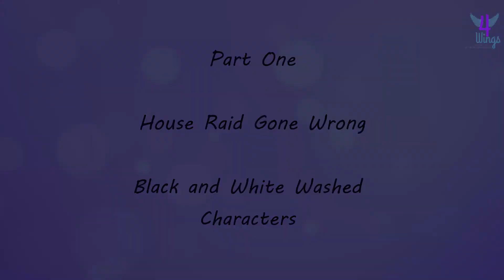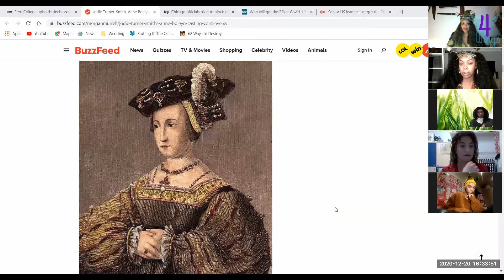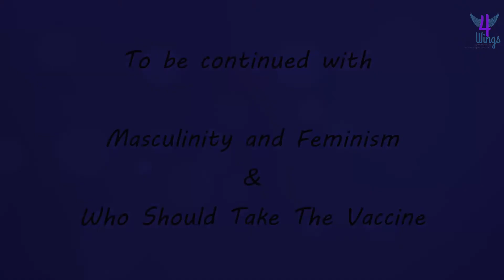House raid gone wrong and our opinions on race-washing historical figures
Welcome to Sunday Sentiments, our new project where a panel will meet on Sundays twice a month to discuss current news and hot topics.

Topics:
-Black woman wrongly accused, has her house raided by police and is held in hand cuffs naked for 13 minutes while they questioned her.
-Pushing boundaries: Jodie Turner Smith to play Anne Boleyn. Is this ok?
-"Freedom of speech" and the cancel culture: The Eton case. Should the teacher have been fired?
-Who should receive the vaccine first? The elderly vs essential/frontline workers? Or...

*Channel Team*
Hosts: K Makridis & Shakira Mortensen & Ciiku Sondergaard
Producer: Jamila Sondergaard
Editor: Maha Al-Khattab
Channel Manager: Jamila Sondergaard

Sources:
-ABC 7 Chicago
-Financial Times